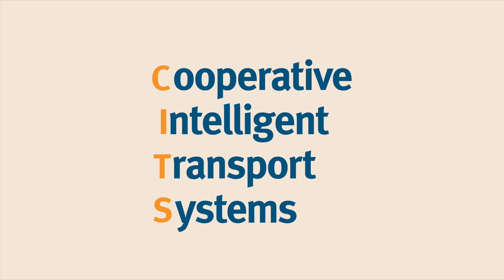CAVI: Overview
The Cooperative and Automated Vehicle Initiative (CAVI) will lay the technical foundations for the next generation of smart transport infrastructure.